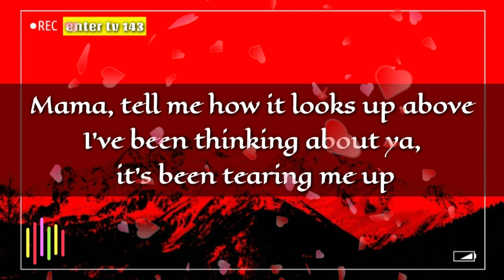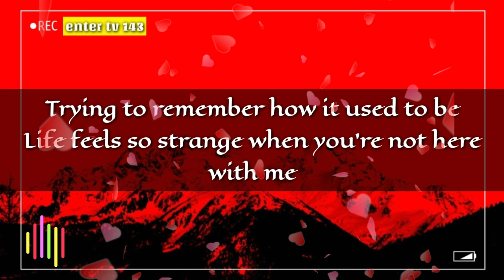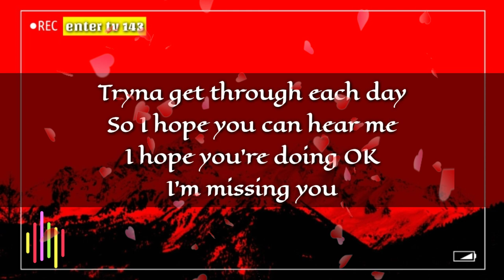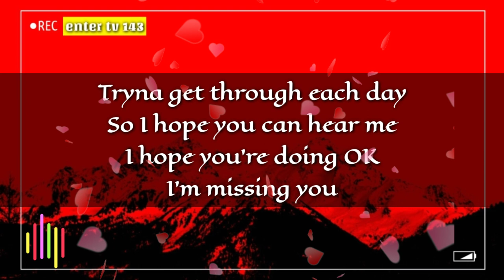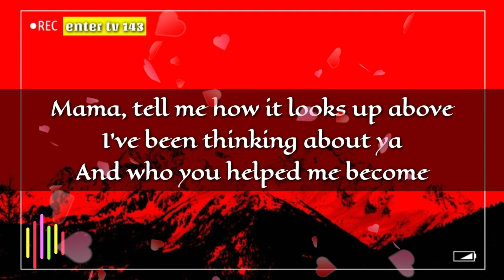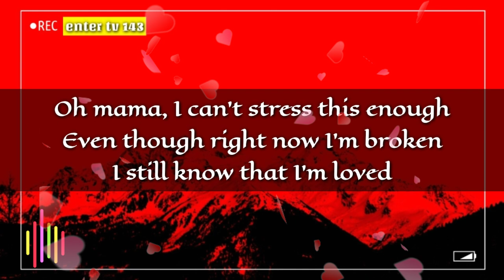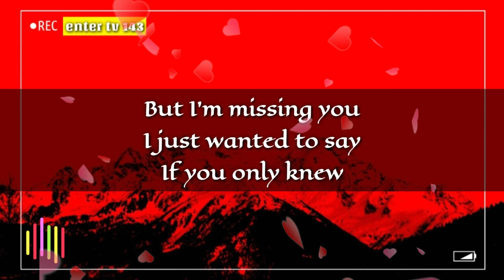I'm Missing You, I Just Wanted To Say- "Mother's Day"-Cole Norton [Happy Mother's Song]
"Happy Mother's Day To All Mom In the World"❤🤗
"Mother's Day" Lyrics Video 2023| By-Cole Norton
"Mother's Day" Lyrics Video 2023

"Mother's Day" (Lyrics)-Song By-Cole Norton [Happy Mother's Song]

Hello Team 143, Isang Maganda At Pinagpalang Araw Sa Inyo.Muli Pakinggan Niyo Ang Ginawa Kong Lyrics Video Na "Mother's Day".
Sana Magistuhan Niyo!

Video title: Mother's Day-Song By-Cole Norton [Happy Mother's Song